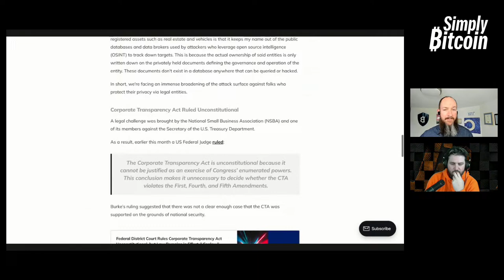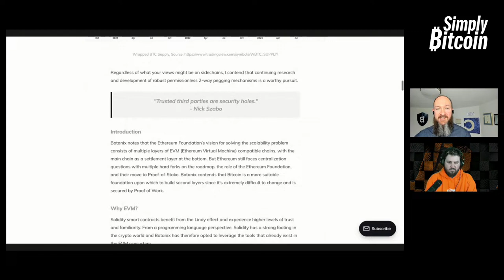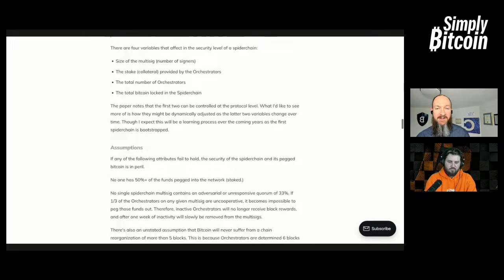Jameson Lopp | Making Bitcoin Self-Custody Mainstream | Simply Bitcoin IRL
Nico talks with OG bitcoiner Jameson Lopp

Bitcoin Well is the self custody bitcoin platform on a mission to enable independence. Bank to bitcoin instantly. Self-custody by default. Buy real bitcoin using Bitcoin Well.